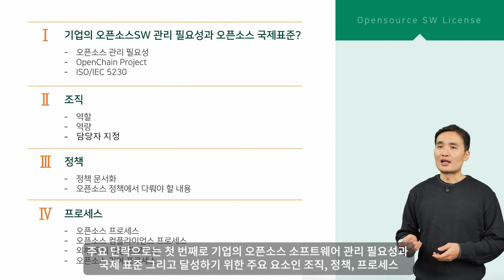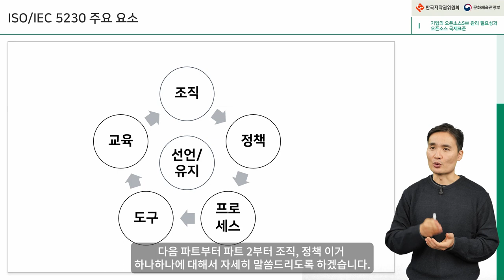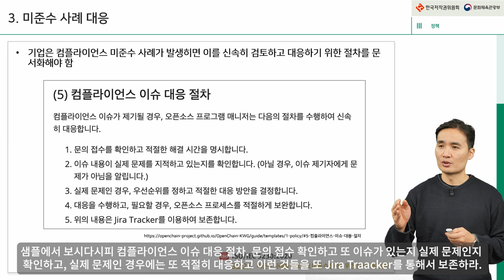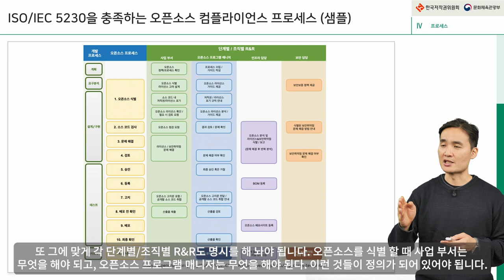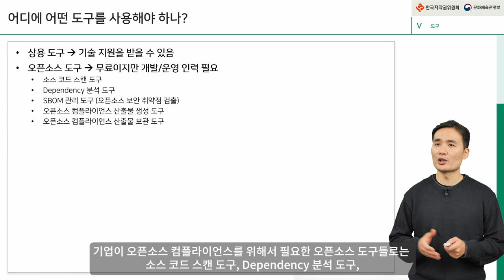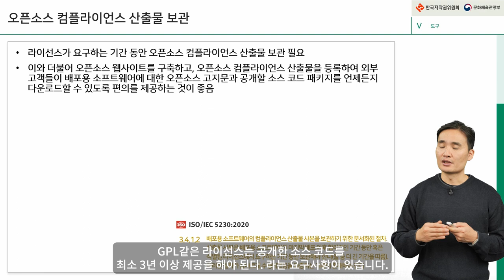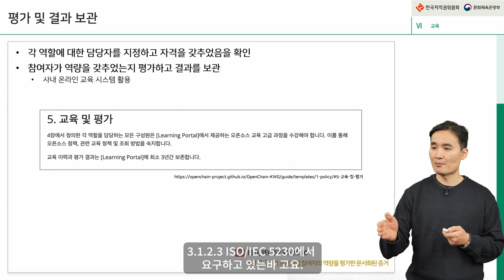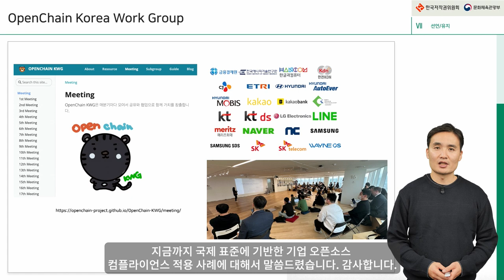오픈소스SW 라이선스 교육2(국제 표준에 기반한 기업의 오픈소스 컴플라이언스 적용 사례)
국제 표준에 기반한 기업의 오픈소스 컴플라이언스 적용 사례(SK텔레콤 장학성 매니저)